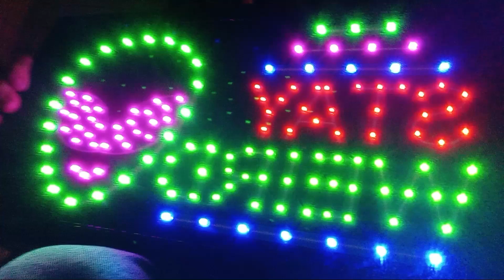September 22, 2024